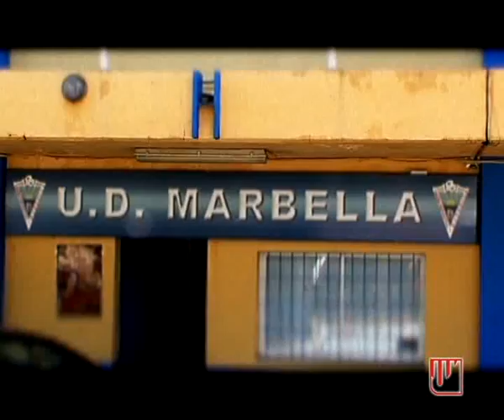SDN 14 05 10 VIDEO SEV ATCO.flv